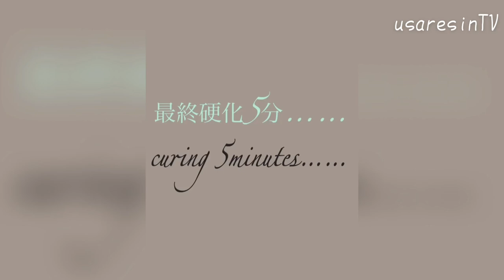【ＵＶレジン 簡単✨】うさぎのチャームを作成してみました💖【DAISO 100均 モールド】うさぎのチャーム【RESIN accessory Rabbit bag charm ✨】ハンドメイド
いつも動画を観にきてくださり✨またコメントやリクエスト🎀などをしてくださり✨ありがとうございます‪(*ˊᵕˋ* )︎💕︎💕

本日の動画は……✨リクエスト🎀にお答えしてうさぎのチャームを作成しました✨

またリボンやハートなどのパーツも作成しているので少しでも参考になれたら嬉しいです😇✨

リクエスト🎀をしてくださったM様💖素敵な企画を提案してくださり✨ありがとうございます( ¨̮ )💕

～Follow me♡〜
usaresin_tv

usaresin_tv

【簡単✨ UVレジン 眩いオルゴナイト風💎✨】100均セリアのモールドを使用してレジンパーツを作りました✨初心者さんでも失敗なく作成する方法✨【オルゴナイトのような豪華なパーツ✨】ハンドメイド💖

【100均✨ＵＶレジン バッグチャームに挑戦✨】アルファベットを主役にしたバッグチャーム✨👒👠主張し過ぎないけどさり気ない存在感のあるバックチャーム✨100均 Can★Doメタルパーツ👒👠✨

【楽曲提供元】様: Derp Nugget